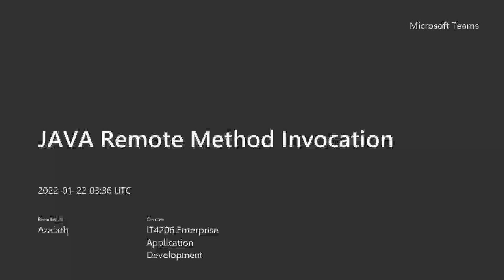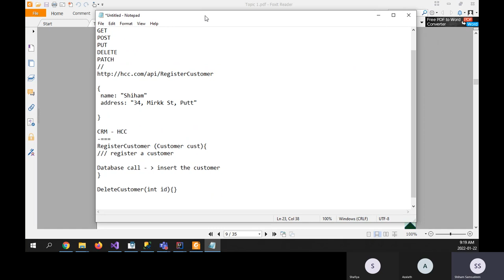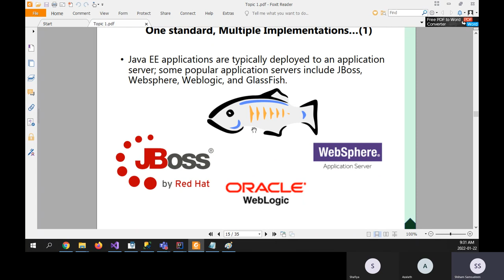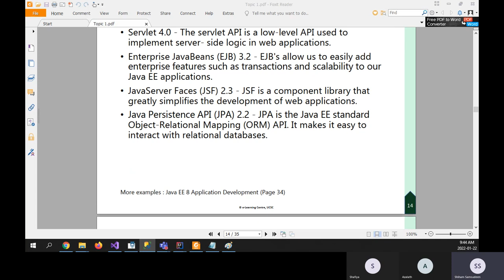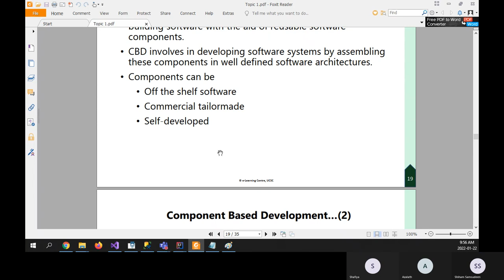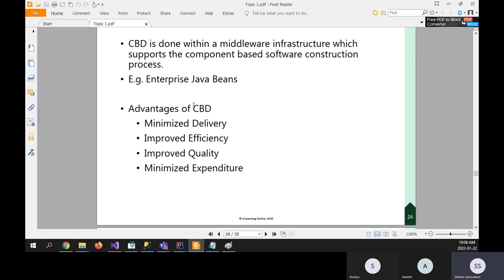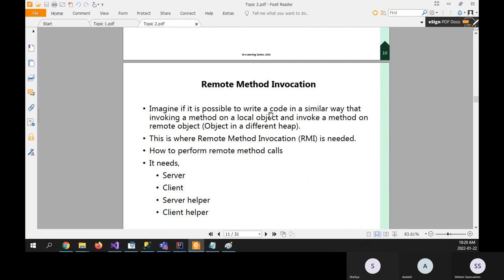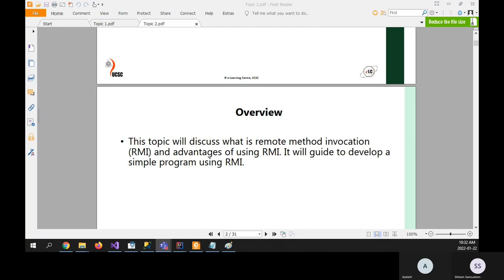BIT - Java Remote Method Invocation : Semester 4 (Bilingual: English & Tamil)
This was a live lecture conducted for the BIT Students of Hallam City Campus who were following the BIT External Degree from the University of Colombo School of Computing